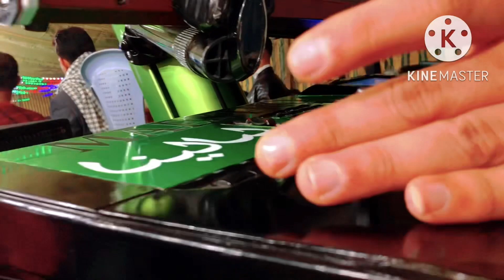عتابا نار ع ربابه الفنان حازم درويش مايسترو الأورغ أحمد الخطيب 2023